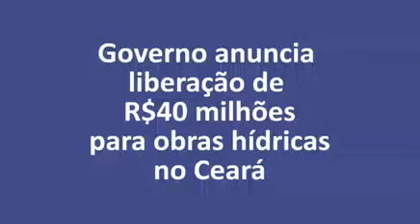Tasso, ministro e Eunício anunciam 40 milhões para obras hidricas no Ceará